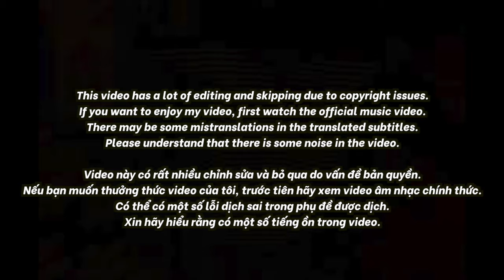🇻🇳🇰🇷🔥Korean Hiphop Junkie react to QNT - TAMKA (ft. WXRDIE & MASON NGUYEN) (VN/ENG SUB)